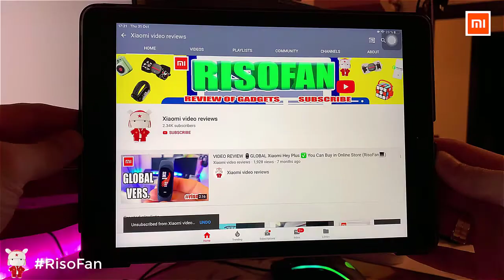Xiaomi MSN Meisen T3 Multifunctional Shaver.